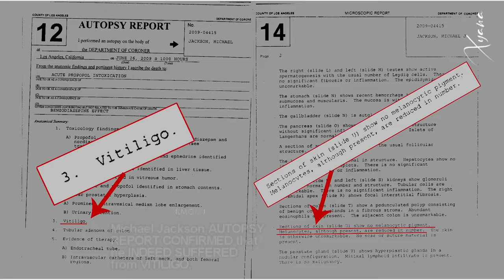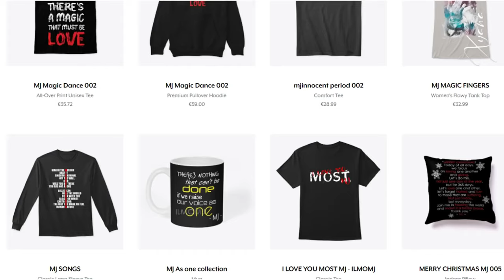Michael Jackson's Skin Disease ❤️ღ VITILIGO | When Pathology Becomes Slander | PART 01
This is the first part of the untold story of Michael Jackson.

March 10, 2005 Trial Period ...Michael Jacksonwas rushed to the hospital. He had slipped and fallen, while stepping out of the shower. The fall left him withexcruciating back pain. Judge Rodney Melville ordered Michael to appear in court within one hour. Or else, the judge said, he would revoke Michael's bail. Not having enough time to change his clothes, Michael rushed from the hospital to the court, wearing his pajama bottoms.
Some hours earlier, Michael's brother Jermaine visited him in the hospital. This is his account of his visit ...

"Michael pulls at his jacket buttons and starts struggling out of its sleeves. It falls off his shoulders and hangs backward from his upper arms, revealing his bare chest... "He is sobbing.  'Look at me!...Look at me! I'm the most misunderstood person in the world!' He breaks down.
He stands in front of us, head bowed, as if he feels shame. It is the first time I have seen the true extent of his skin condition, and it shocks me. His self-consciousness is such that he has kept his body hidden from even his family until now. His torso is light brown, splashed with vast areas
and blotches of white, spreading across his upper chest; one patch of white covers his ribs and stomach, another runs down his side... and blotches cover one shoulder and upper arm.
There is more white than brown, his natural skin color: he looks like a white man splashed with coffee." - Jermaine Jackson -

Anyone can comprehend what psychological impact this skin disorder can have on a human being, especially living a life under the spotlight ... and under the eye of an often cruel world that refuses and defines everything different, distancing itself from what is considered normal. And confirming this, Michael Jackson reasserted and underlined that he was suffering with vitiligo, but it seemed that few believed him and the disease was used against him...Michael Jackson never wanted to become white. Michael Jackson was proud to be a black artist and he was proud of his afro-american origin, as he underlined in more than one occasion.
(Cristiana Blasi)
(Proofreading of the english text by Christiane Rousseau)